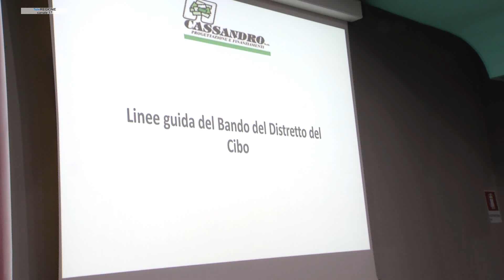L'obiettivo del distretto del cibo: produrre un olio di grande qualità da espor...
Servizi TG | L'obiettivo del distretto del cibo: produrre un olio di grande qualità da esportare in tutto il mondo | 11/1/2023